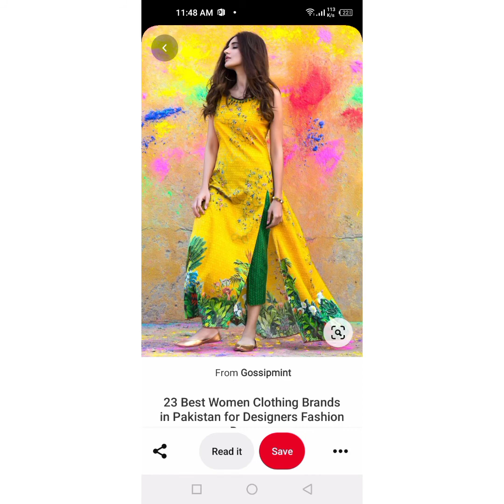Yellow new#collection with embedded#duppatta